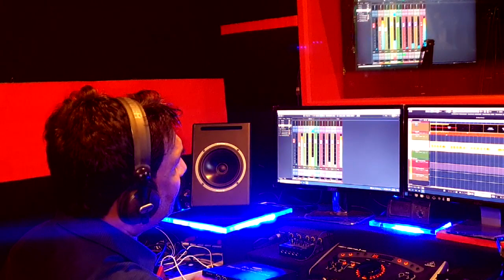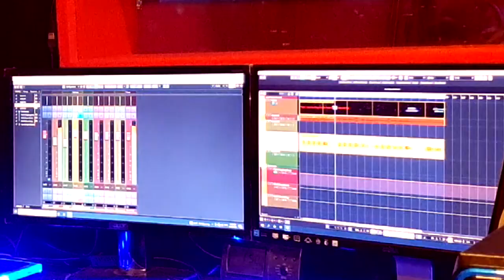Bhar do jholi meri ya muhammad (Studio Recording)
Video Credits:
DOP Feroz Khan Chennai
Edited by Jaffar

Original Song Credits:
Movie: Bajrangi Bhaijaan (2015)
Singer: Adnan Sami
Music Composer: Pritam
Lyricist: Kausar Munir from Soulful Sufi's